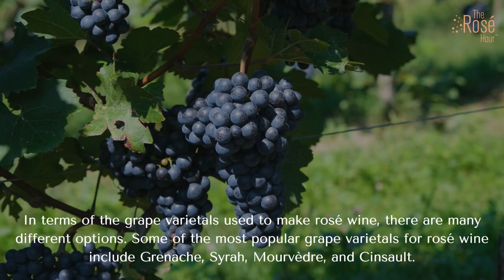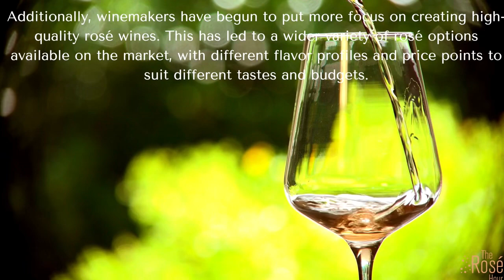The History of Rosé Wine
Today we’re exploring the history of rosé wine. Rosé wine has been around for centuries, and it's become increasingly popular in recent years. We are doing a quick dive into the origins of rosé wine, how it's made, and its rise in popularity.